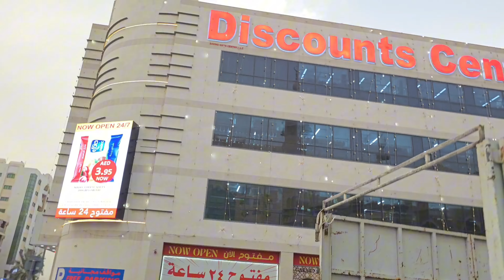My friend Was Angry With Me#vlog#dailyvlog#sharpbulletgaming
HELLO MY WORLD 🌎
IF YOU LIKE THE VIDEOS PLEASE DON’T FORGET TO LIKE IT👍
SHARP BULLET GAMING ✌️

FOR YOUR LIKE AND SUPPORTING TO MY PAGE
AM REALLY THANKFUL TO  YOU GUYS❤️💯

LIKE AND SUPPORTED TO MY PAGE THANKS 🙏🏻
SAMSUNG,A3,A5,A6,A7,J2,J5,J7,S5,S6,S7,59,A10,A20,A30,A50,A70
PUBG MOBILE